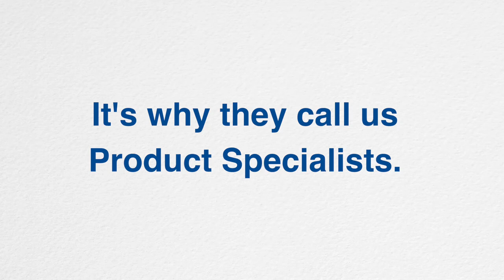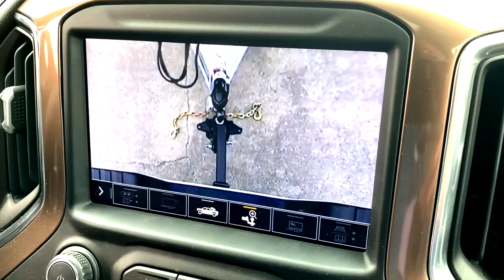Chevrolet Experts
There's a reason why we call our folks Product Specialists. Our Product Specialists receive up to 350 hours of Chevrolet product knowledge every year. Come by and visit one of our Chevy Product Specialists today.